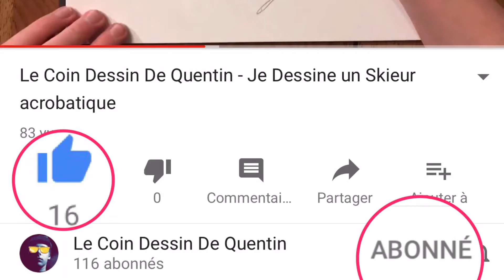Le Coin Dessin De Quentin - Je Dessine Logan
Je Dessine Logan (Wolverine) !

N'oublie pas de regarder la vidéo en 1080p

Matériel :

- Crayon de papier
- Porte mines ou crayon de papier foncé ( 2b )
- gomme
- feutres ( Promarker )
- crayon de couleurs

Question du jour :
Tu préfères Marvel ou DC  Comics ?
Réponds dans les commentaires

Mon twitter : LeCoinDessinYTB

Mon Instagram : LeCoinDessinDeQuentinYTB